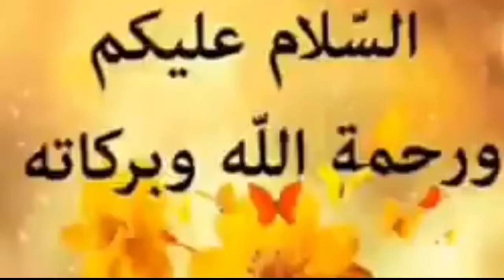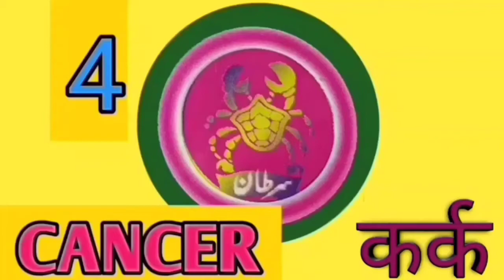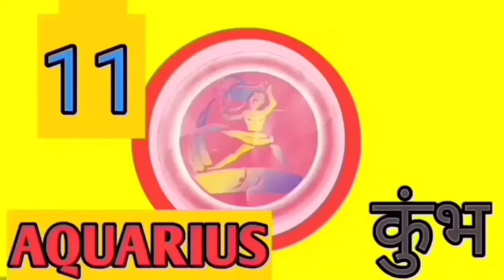Urdu'sHoroscope, Future life for 23-2-2021 Tuesday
Bhagya
Kundli

NewYear'sHoroscope, Future life for 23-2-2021 Tuesday